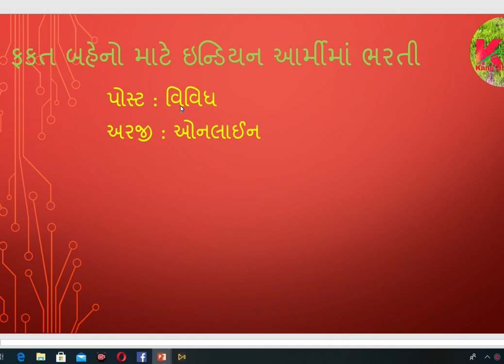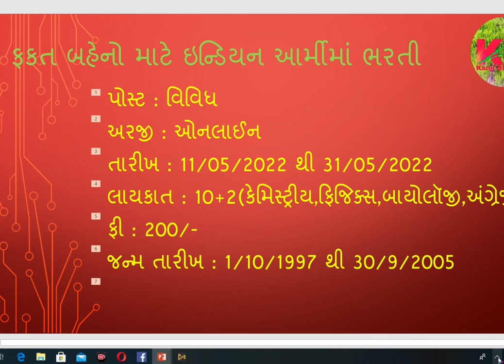ફક્ત બહેનો માટે ઇંડિયન આર્મી માં ભરતી /બહેનો માટે ભરતી આર્મી માં /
બહેનો માટે ઇન્ડિયનઆર્મી માં ભરતી જે બહેનો જોઇન થવા માગતા હોય તેવા બહેનોએ નીચે આપેલી લિન્ક પર જઈ અને નોટિફિકેશન વાચી લેવી અને એપ્લાઈ કરી શકે છે.બી.એસસી નર્સિગ માં જે બહેનો જોઇન થવા માગતી હોય તેના માટે નીટ અનિવાર્ય છે . બધી જ માહિતી નીચે ની લિન્ક માં આપેલી છે.